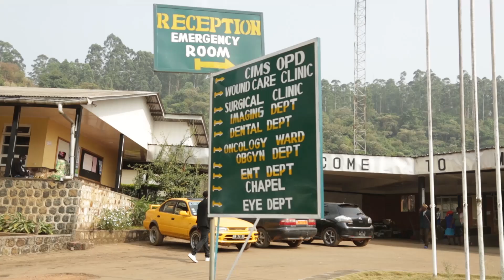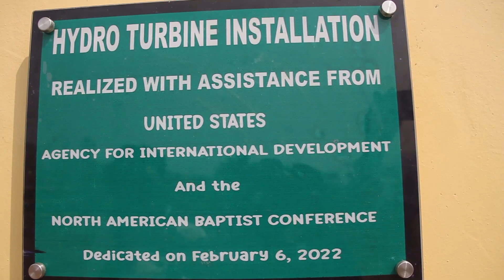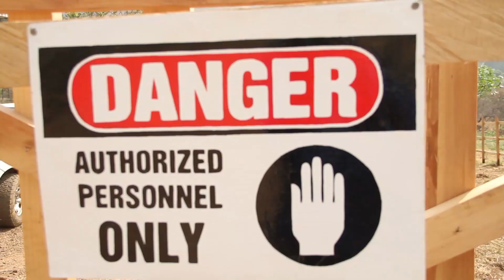Mbingo Baptist Hospital Sets-up Hydro-electric Power Plant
Mbingo Baptist Hospital has contructed and installed a 300KW Mini Hydro-electric Power Plant. The power will supply stable electricity to power medical equipment regularly, unlike in the past where incessant power outages grounded most of them. The plant consisting two dams, a turbine and a generator was dedicated on February 6, 2022.